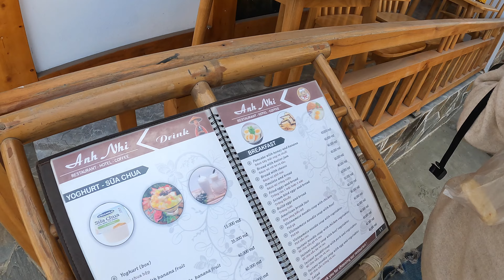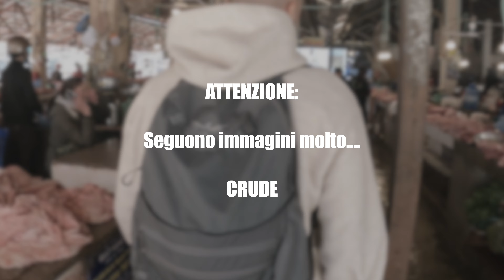Troppo freddo! 🌍|Vietnam | World trip| Vlog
🇻🇳 Ep. 1: arriviamo a Sapa, ma non siamo preparati ad affrontare il freddo: con noi abbiamo solo vestiti estivi!
 Iniziamo però il nostro primo giorno in Vietnam!

Se vuoi supportare il nostro viaggio 🙏  puoi fare una o più di queste 3 semplici cose:
Ma come, non l’hai ancora fatto? 😮
Niente insulti. 😜  Solo critiche costruttive o parole di incoraggiamento!
3. OFFRIRCI UN CAFFE’ ☕️ O UNA 🍕
Così da poter continuare a farvi viaggiare con noi e creare contenuti sempre migliori!

Jess & Fede ♥️